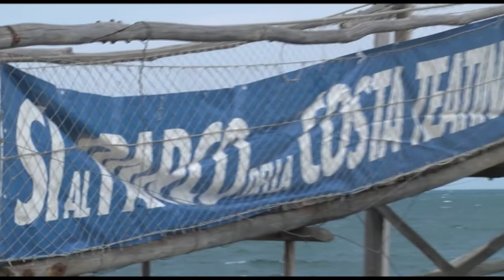Ombrina. Lo Stato condannato a pagare 190 milioni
Entro 120 giorni lo Stato dovrà versare nelle casse della Rockhopper 190 milioni di euro. E’ l’esito dell’arbitrato sulla vicenda Ombrina mare